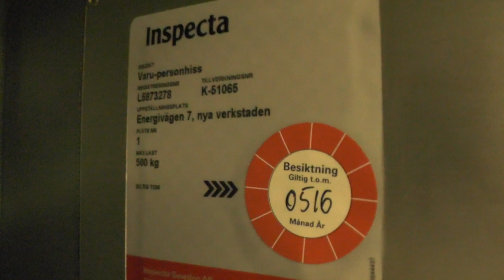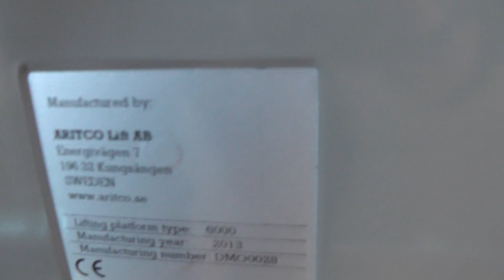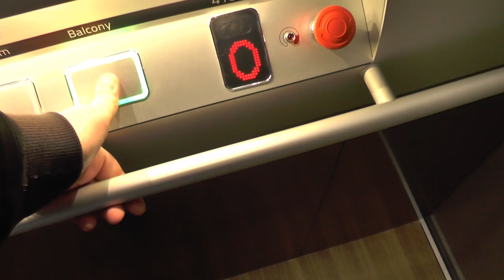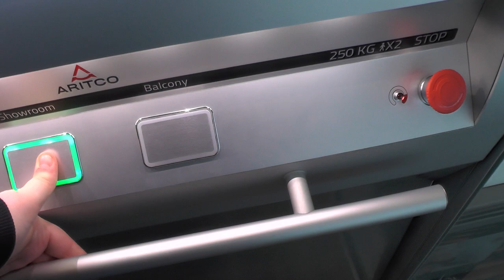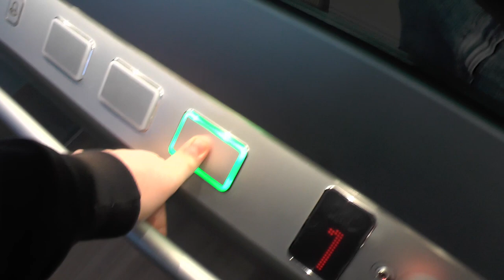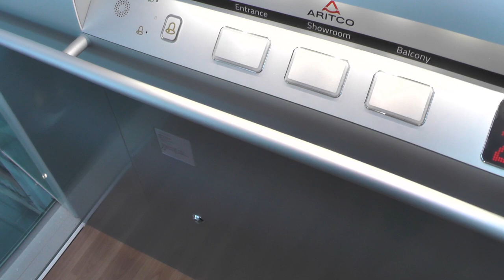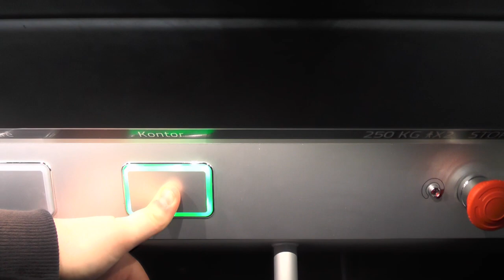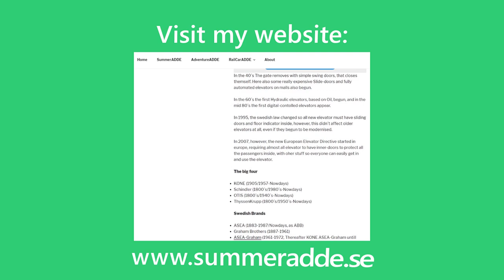Old DEVE Hydraulic elevator & Aritco Showroom @ Aritco Lifts AB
ELEVATOR INFORMATION!

Manufacturer/Tillverkare: DEVE
Installation year/Byggår:

Location/Adress: Aritco Lifts AB | Energivägen 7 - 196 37 Kungsängen (Upplands Bro) SWEDEN!